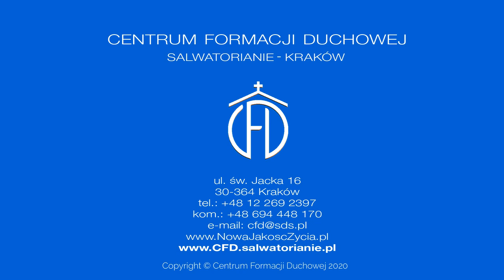Masz Pisma, ale czy masz Słowo?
Homilia Krzysztofa Wonsa SDS wygłoszona 28 sierpnia 2020 roku w dniu rozpoczęcia sesji „Ewangelizacja wśród swoich” w Centrum Formacji Duchowej w Krakowie. Spotkanie w ramach Szkoły Biblijnej, skoncentrowane wokół 10. rozdziału Ewangelii wg  św. Mateusza, prowadzi abp Grzegorz Ryś, metropolita łódzki, przewodniczący Zespołu ds. Nowej Ewangelizacji przy KEP, rekolekcjonista.

[czytania z piątku 21. tygodnia zwykłego – rok II:
1 Kor 1, 17-25; Ps 33, 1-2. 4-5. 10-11; Mt 25, 1-13]

* „Ewangelizacja wśród swoich. Mt 10” 28-30 VIII 2020 - zapowiedź

* „Ewangelizacja wśród swoich. Mt 10” – homilia z 28 sierpnia 2020

* „Ewangelizacja wśród swoich. Mt 10” – homilia z 29 sierpnia 2020

* „Ewangelizacja wśród swoich. Mt 10” – homilia z 30 sierpnia 2020

* „Ewangelizacja wśród swoich. Mt 10” – nagrania konferencji

* „Ewangelizacja wśród swoich. Mt 10” 28-30 VIII 2020 - info

* abp Grzegorz Ryś – info o spotkaniach w CFD w Krakowie